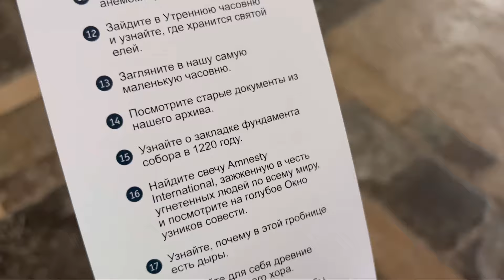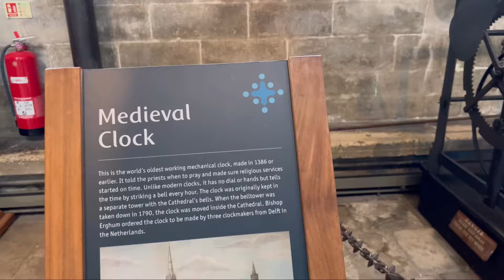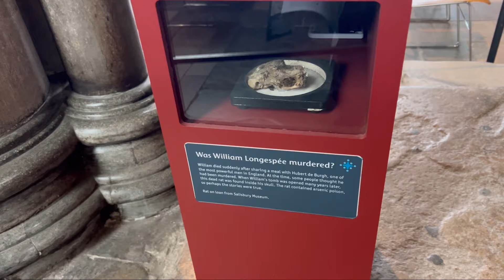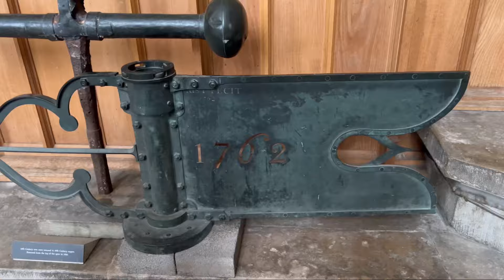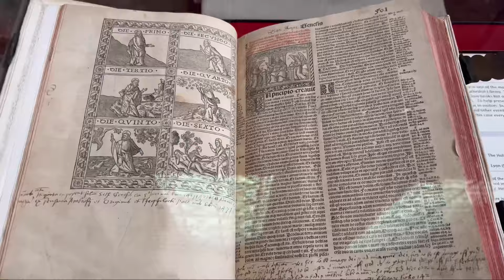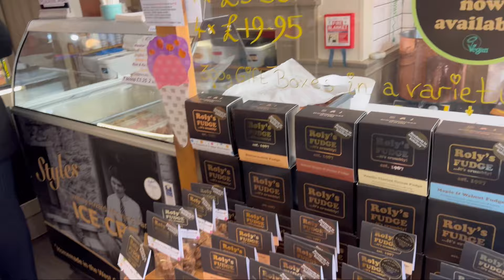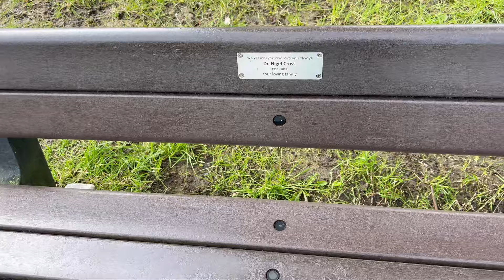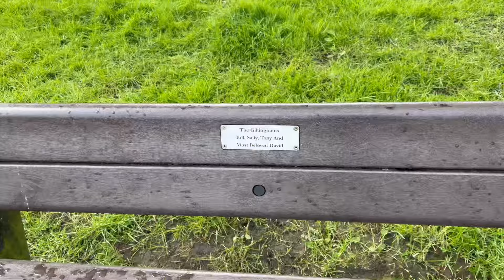Прогулка по Солсбери (Salisbury). Забрали Алекса.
- Показываю получившиеся цвета забора. Решили выбрать компромиссный вариант.
- Оделась, как колобок. Выезжаем в Солсбери.
- Едем. Пейзажи Англии.
- Кафедральный собор в Солсбери.
- Кафе собора. Морковный торт и лимонный кекс с чаем и кофе.
- Карта собора с переводом на русский язык.
- Мемориалы, средневековые часы (старейшие механические часы в мире). Британские военные флаги. Купель. Отравленная крыса. Шпиль собора.
- Кафедральный собор в стекле. Свеча в честь всех угнетённых по всему миру. Старинные книги, печать короля. Первый документ о свободе и правах человека Magna Carta от 1215 года (Великая хартия вольностей). Кожа животных и лебединые перья.
- Уютные улицы городка Солсбери. Магазин английского фаджа (молочного ириса).
- Парк Солсбери. Пруд. Лавочки с мемориальными надписями. Английская традиция.
- Цветущие деревья. Глицинии расцвели на домах!
- Идём встречать Алекса на железнодорожную станцию.
- Встретили Алекса. Идём к машине. Затонувшая тележка.
- Слушая некоторые комментарии, можно разрушить свою личную жизнь. Ютуб стал расстраивать.
- Едем домой.
- Заказали пиццу. Семейный ужин втроём.